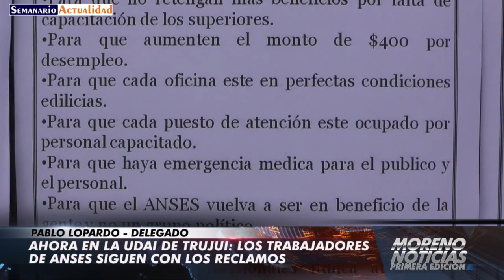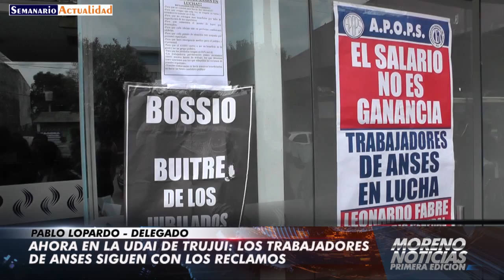Ahora en la UDAI de Trujui Los trabajadores de ANSES siguen con los reclamos Pablo Lopardo